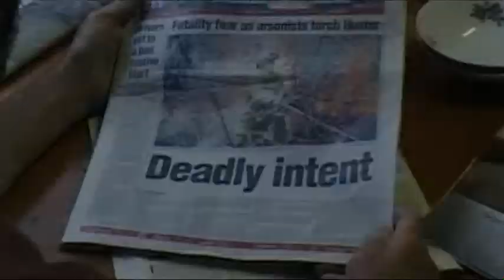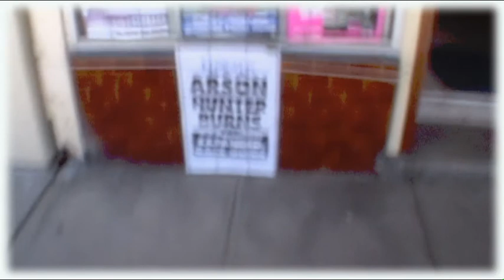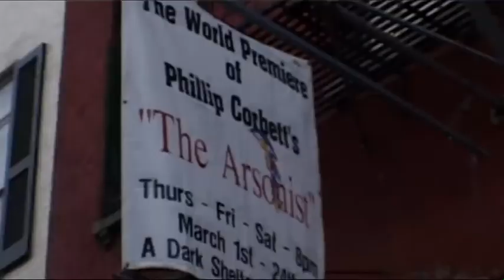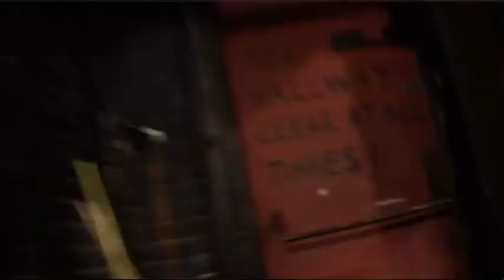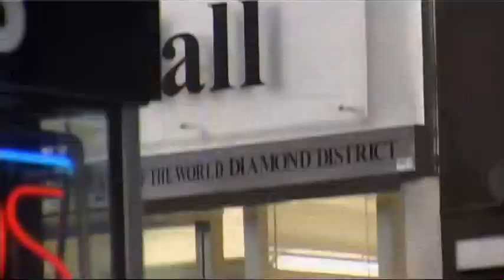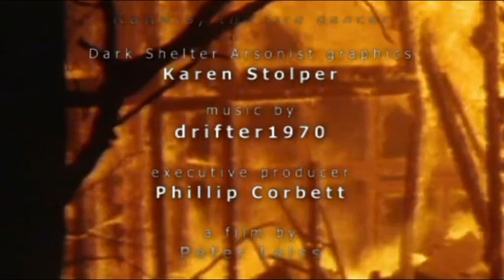An Australian Arsonist In New York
AN AUSTRALIAN ARSONIST IN NEW YORK Examining the question and nature of arson as we journey from Newcastle NSW to New York City and back, where Phillip Corbett’s play ‘The Arsonist’ was produced for the stage by the production company Dark Shelter.

A film by Peter Leiss. duration 33 mins.